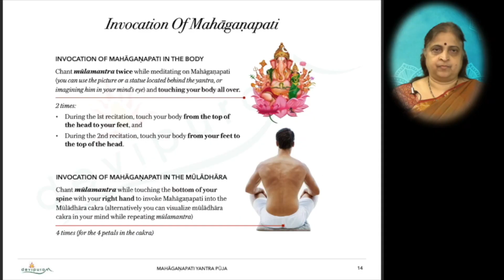The Sri Vidya Beginner's Pilot Course is looking for Applicants!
FindingDevi is a Riddle series being run by Devipuram to select 16 committed participants for the Sri Vidya Beginner's Course. Would you like to be one of the 16?

You can be, if:
- You want to learn Sri Vidya
- Dedicate time everyday to learn
- Provide feedback

To select these 16  participants, we have created a fun process.

Take part in FindingDevi riddles series; each day a Riddle will be posted and at the end of 15 days you will have the final 16th answer. Share the answer with us and await the result.

As Guruji says, “If God had patented the air, we could not breathe.” He believes that we all benefit by sharing our love and ideas. Only by sharing love, does one grow.

It is in line with this vision of Guruji’s that we now bring you Sri Vidya as online courses, free of charge.

Sri Vidya Courses & Digital Repository